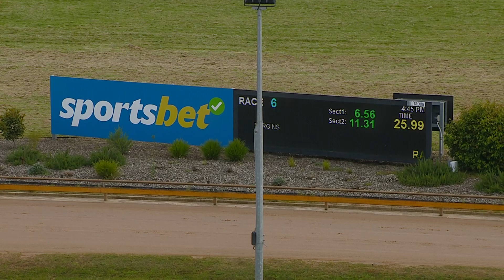WGL THU 08 DEC 22 R6